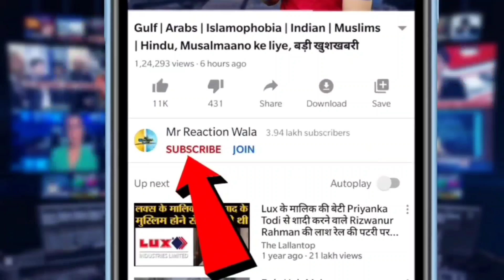Kerala To Mecca By Walk । 8640KM Hajj के लिए पैदल निकले शिहाब को देखने सड़कों पर उमड़ी भारी भीड़